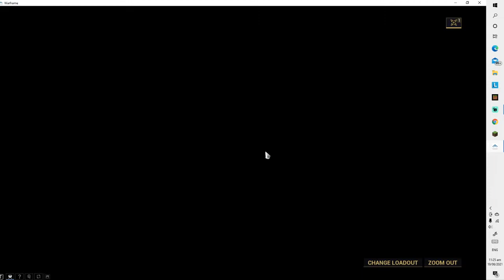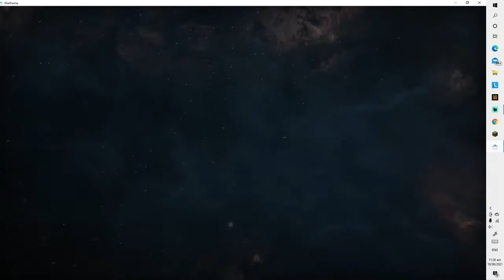1st Quest for WARFACE!!! | No commentary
This is my first time playing this game. Sorry for lag hehehe.